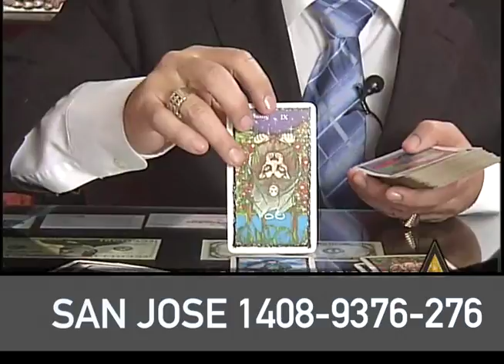CIPAR EXOTERIC SAN JOSE 95116 4089376276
CONSULTAS PERSONALES TAROT TRABAJOS AMARRES ACERCAMIENTOS